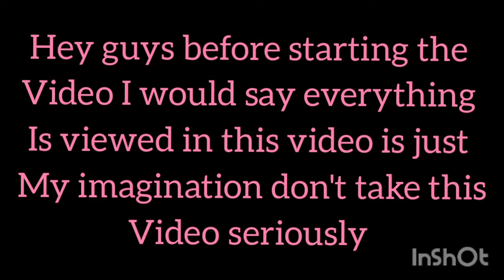SCHOOL DAYS WITH BTS | Trailer | BTS GIRL